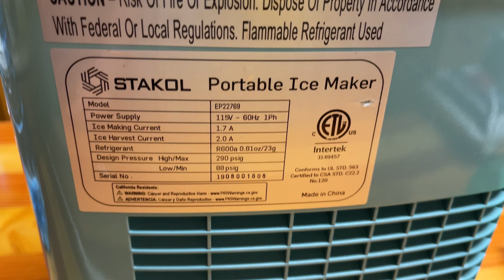COSTWAY Countertop Ice Maker, 26LBS/24H Portable and Compact Ice Maker Machine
Ice Maker
Water Pump

🧊【Portable Ice Maker and Wide Applications】
With a size of 9.5” x 14” x 13”, this countertop ice maker is small enough for most countertops and easy to carry with. You can perfectly use it on a barbecue, in a garden party or a family gathering. Portable and compact design, the ice maker is ideal for bar, tea shop, KTV, kitchen and office. Whenever and wherever you are, ice is there.

🧊【 Fast and Efficient Ice Making】
Equipped with high-power compressor, 9 corrosion-resistant condenser and R134a refrigerant and a 2.2L/74oz water tank, the ice maker is environmental friendly, low noise and energy-efficient, our ice maker produces 9 ice cubes within only 6-13 minutes, which enables you to have fresh and good ice every day. The Countertop ice maker even can even produce up to 26.5 pounds of ice per day and you can enjoy the ice as you like.

🧊【Multiple Smart Functions】
Our ice maker indicators will remind you to take out the ice cubes when the basket is full and inform you to add the water when the ice maker lacks of water. Simple and clear control panel is user-friendly enough for you to operate. Monitor the ice producing situation by the transparent viewing window and use removable ice basket and ice scoop to remove ice, providing a great convenience for you.

🧊【Bullet Shape and Available Ice Size】
Our COSTWAY ice maker is Different from other ice maker, the round and smooth bullet-shaped ice won't hurt your mouth. The hollow design enables the ice float on your drink without affecting its taste. Our ice maker has two sizes (small & large) of ice cubes available to be selected, which are always used to cool drinks and food.

🧊【Superior Material and Easy to Clean】
Made from food grade materials, our ice maker, certified with ETL, can offer healthy ice cubes for you, ensuring your eating safety. Durable ABS surface is smooth and smudge-resistant. The countertop ice maker is very easy to clean. You are able to wipe the stains with a rag easily to keep it spotless and shiny. Besides ,With a outlet and drain plug at the bottom, easy to empty the unused water. It is perfect for home and easy to maintain.